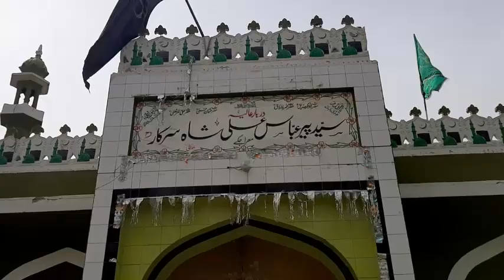Syed Peer Abbas Ali Shah Darbar Mehrajke Sialkot Pakistan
Peer Abbas Ali Shah Darbar Mehrajke Sialkot Pakistan